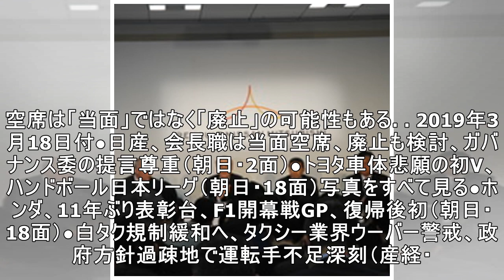日産、3月27日にガバナンス改善特別委員会が報告書公表へ［新聞ウォッチ］